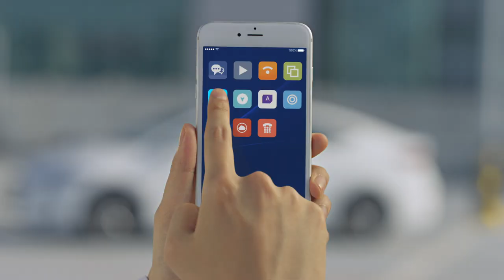[출발은 가까운 쏘카존에서] 버스-지하철-택시-쏘카!_런칭편 v1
강하늘이 말하는, 아무때나 타도 참 좋은 쏘카!
버스? 지하철? 택시? 쏘카!
출발은 가까운 쏘카존에서 타면된다 쏘카